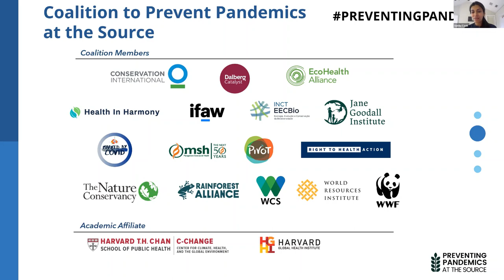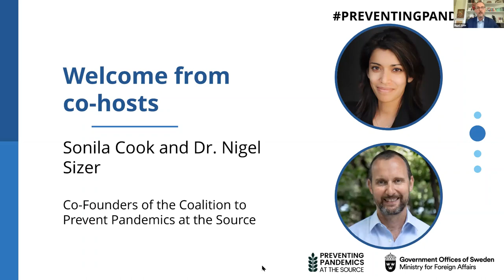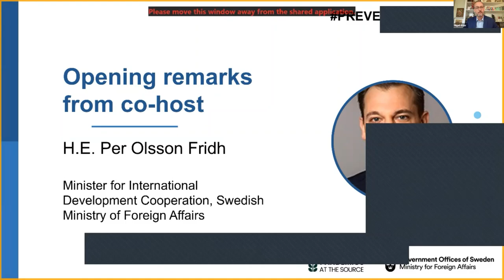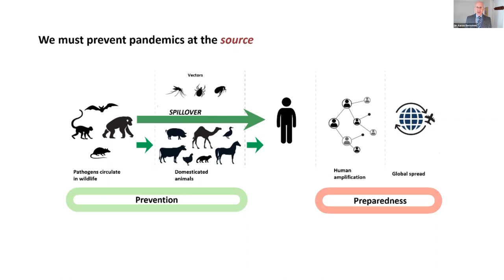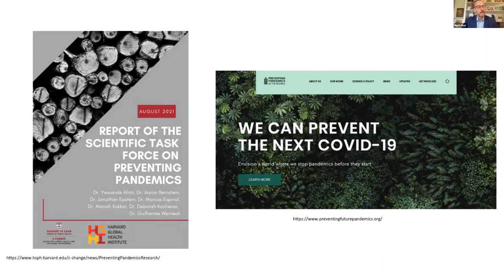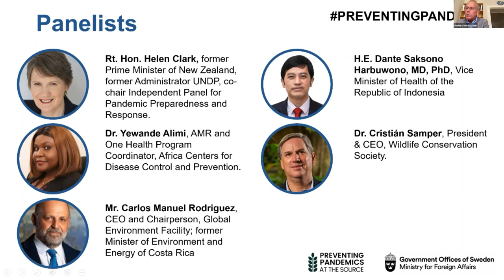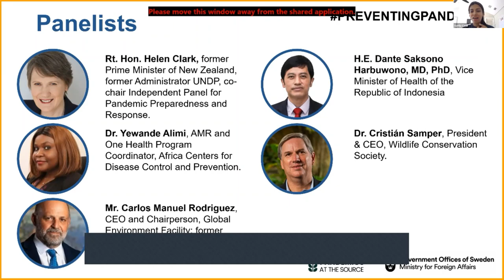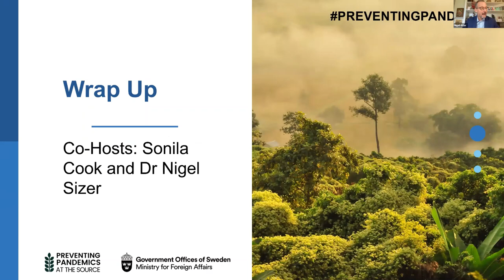‘Rethinking Pandemic Prevention’ Symposium, UNGA2021 side event, 27/09/21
H. E. Per Olsson Fridh, Minister for Development Cooperation of Sweden, and the Coalition to Prevent Pandemics at the Source co-hosted a virtual side event to the 2021 UN General Assembly on September 27 on ‘Rethinking Pandemic Prevention: Healthy Ecosystems for People and Planet’

The event brought together world leaders in global health, environment, climate finance along with senior government representatives plus over 300 participants to discuss the urgent gap in the global pandemic prevention and preparedness strategies - investment in true pandemic prevention at the point where these diseases actually come from – through zoonotic disease spillover driven by human encroachment on nature. Yet most global attention is focused on pandemic detection, containment and response, with too little focus on how to prevent these diseases emerging in the first place.

The event included an inspirational keynote message from Dr Jane Goodall, a presentation of the recently released report by the Harvard University-led International Scientific Taskforce on preventing pandemics, followed by a panel with diverse voices from global health, environment, and development. Panelists shared their perspectives on the opportunities highlighted in the Scientific Taskforce’s findings including policies and on-the-ground, practical solutions that can be adopted and scaled worldwide to reduce the risk of another pandemic. They argued for a comprehensive view on pandemic prevention that recognizes the need for a holistic approach that breaks down silos and, encompassed and builds on the One Health and Planetary Health perspectives. They also explored the implications for existing institutions and resourcing needs.

Read the report of the Scientific Taskforce report - Full Report and Summary

out more about the Preventing Pandemics at the Source coalition

Speakers included:

H. E. PER OLSSON-FRIDH, Minister for International Development Cooperation, Sweden

RT. HON. HELEN CLARK, former Prime Minister of New Zealand, Administrator UNDP, co-chair Independent Panel for Pandemic Preparedness and Response

H.E. DANTE SAKSONO HARBUWONO, MD, PHD, Vice Minister of Health, Republic of Indonesia

DR. AARON BERNSTEIN, Harvard T.H. Chan School of Public Health, lead International Scientific Task Force report on preventing pandemics at the source

DR. YEWANDE ALIMI, Director, Africa Centers for Disease Control and Prevention

DR. CRISTIÁN SAMPER, PRESIDENT and CEO, Wildlife Conservation Society

MR. CARLOS MANUEL RODRÍGUEZ, CEO and Chairperson, Global Environment Facility